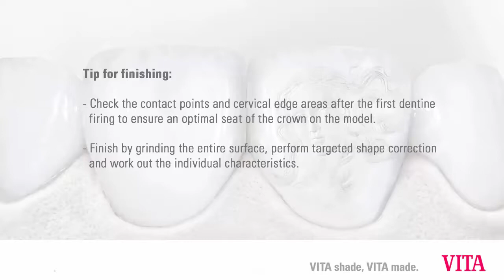06 Adjustment and internal staining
Tip for adjustment:
Check the contact points and cervical edge areas after the first dentine firing to ensure an optimal seat of the crown on the model.
Finish by grinding the entire surface, perform targeted shape correction and work out the individual characteristics.